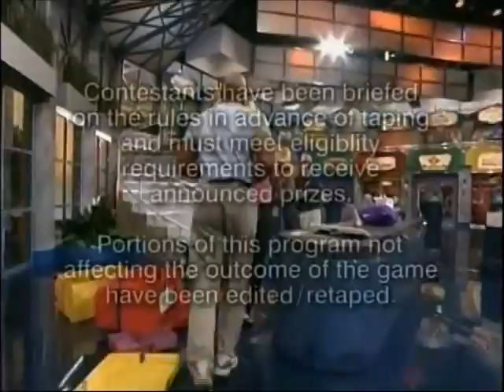Shop Til You Drop 2001 Wanda/David vs. Andrea/Joe